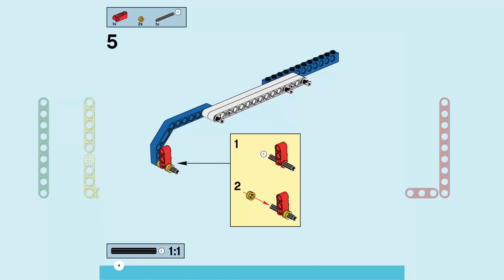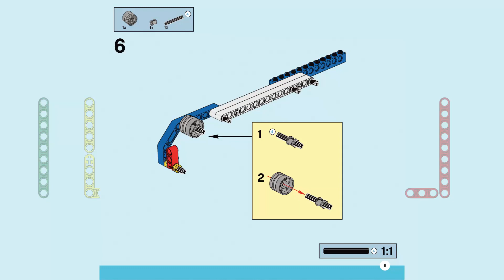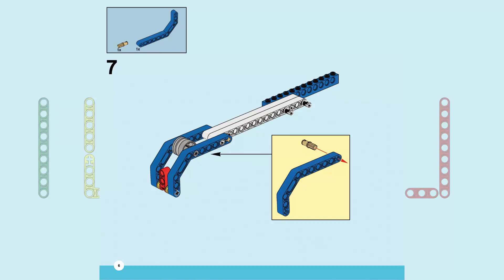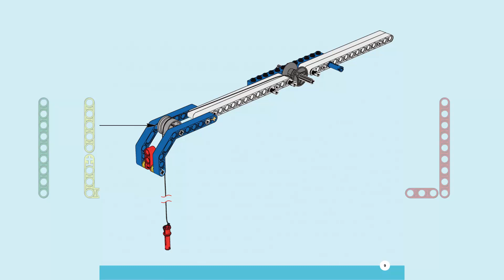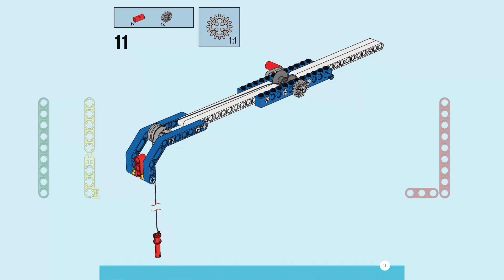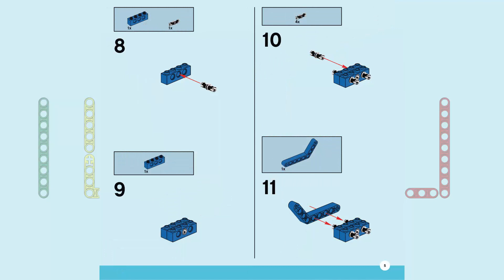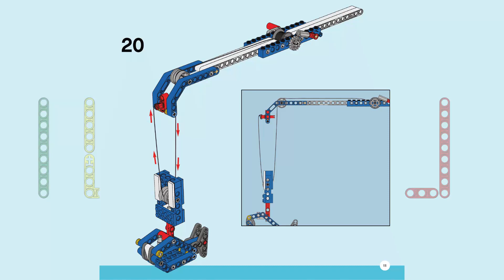LEGO 9686 FISHING ROPE Building Instructions - FISHING ROPE TUTORIALS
In this video tutorial, I will show the building instructions to make "FISHING ROPE" from Lego 9686.

This set contains a brick assortment for exploring design engineering with more advanced mechanisms, structures, and forces. Use this set with the accompanying curriculum pack to promote students' fundamental STEM understanding of simple and powered machines, structures, and mechanisms. The curriculum pack provides lessons, extension activities, and problem-solving tasks, as well as teacher guides and student worksheets.